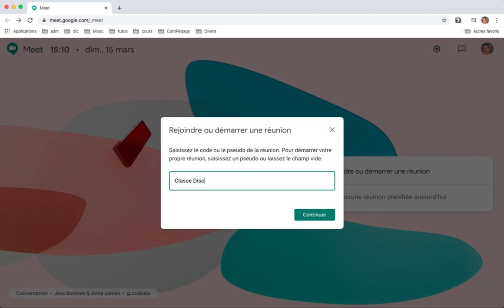Démarrer une réunion dans Meet